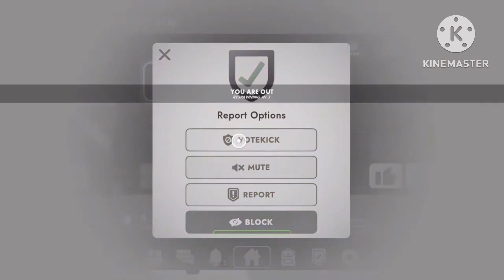One Second Outside: Breakout 4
The one with four slurs in 30 seconds, all censored what the hell man